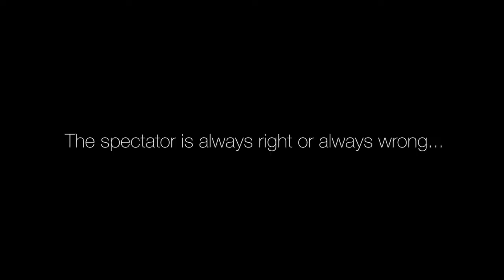Offworld - JP Vallarino @ Premium Magic Store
Uit het creatieve brein van JP Vallarino komt de meest revolutionaire versie van Out of This World die je ooit hebt gezien!

Stel je voor dat je een klassiek plot in magie neemt en het opsplitst in wat het echt speciaal maakt. Gooi alle procedures weg, stop met al dat lang aanslepende gedoe, reken af ​​met het wisselen van stapel. Wat je overhoudt, is een truc die in de eerste 10 seconden meteen hard toeslaat. Wat je overhoudt is niets minder dan een wonder. Wat je overhoudt is JP Vallarino's Offworld!